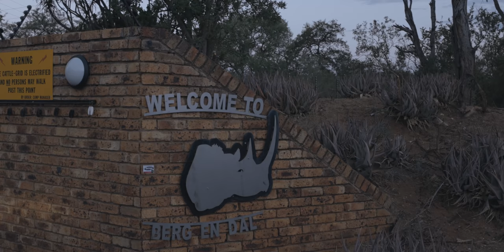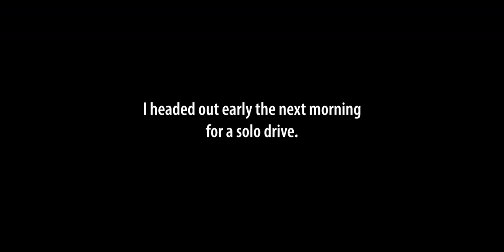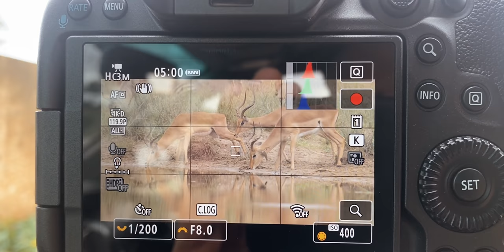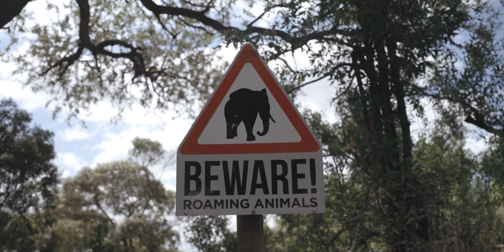Our last camp site after 6 weeks in KRUGER at BERG EN DAL - Lost in Kruger Episode 9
We have a lot of fun this episode, moving from Crocodile Bridge to Berg en Dal, setting up our last camp site of the trip (and probably our favourite), extending the trip by another week to take it to 7 weeks in total, and going in search of Wild Dogs!  Same thing we do every day Pinky!

The incredible Kruger National Park, never fails to deliver!

I hope you all enjoy, we're now in the closing stretch of this series, with 3/4 video's left, probably 2 specials and 2 full episodes!  But the good news, and the reason this episode took longer than usual, is because we are heading to Mozambique tomorrow, and that means a whole new series, Lost in Mozambique.  Think scuba, sand driving, adventure, remote wilderness, fishing, kayaking, beach camping!

As always thank you to everyone for the continued support, we are setting up a Patreon if you want to help us cover some of our costs, and keep us on the road, details coming soon!

Tim Hulme